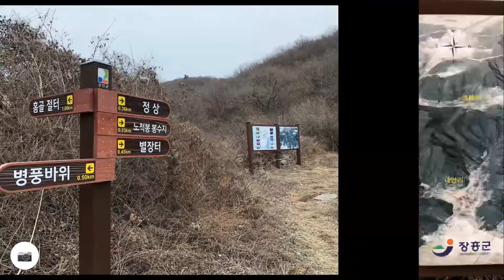백패킹 | 강진/장흥 수인산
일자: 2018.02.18